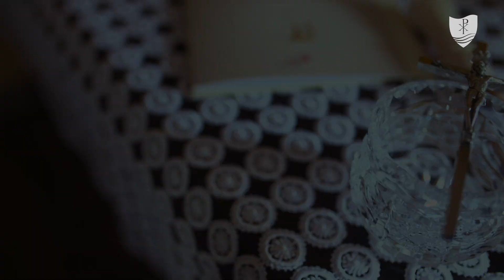Message for the Fifth Anniversary of Laudato Si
Five years ago, Pope Francis issued Laudato Si. That encyclical, on the environment, called for an ‘ecological conversion’, meaning a deep communion with all things that surround us.

In that prophetic document, we have a blueprint for a sustainable future that is based on respect and love for this beautiful planet. The encyclical is offered to us as timely reminder that we humans are part of the interconnected cosmic web of creation and we need to live in harmony with it.

Today, we are also challenged to move beyond old patterns of living and behaviour, both individually and collectively.

In the light of the ecological crisis that demands a conversion of heart and a change of lifestyle, we must have the courage to align ourselves with God’s plan for the world.

Only by acting in the best interests of the environment, of the poor and of future generations can we save this planet from devastation.

We cannot continue ‘business’ as usual and neglect the poor, the afflicted and the ailing planet, the consequences can only be destructive.
When we are out of touch with the natural world and our spiritual roots, we deprive ourselves of the antibodies we need to confront adversity.
This ecological crisis, we are living through, is a symptom of a deeper malaise, a sign that we have alienated ourselves from the God of life and love; that we have become dull to the cry of God’s poor and the cry of God’s creation.
Therefore, it is an opportunity for us to recognise our own sinfulness that contributes to the suffering of Body of Christ, now, at this moment, in the poor, the dispossessed, the marginalised and our wounded Mother Earth.
It is a kairos for us to further God’s restorative justice in the world.
Laudato Si was and is for Catholics and non-Catholics, domestically and globally to enter into an ecological dialogue and an immediate call to action.

The moral imperative, of all Catholics, is to respond to this ecological crisis, one we have witnessed recently through bushfires following on from years of drought.

Go forth, imagine and enact change in a post Convid-19 world, in your circles of influence.

Bishop Vincent Long OFM Conv
Bishop of Parramatta
Chair, Bishops Commission for Social Justice – Mission and Service